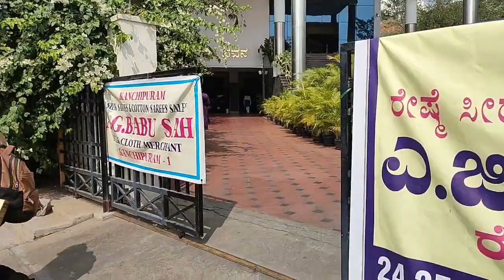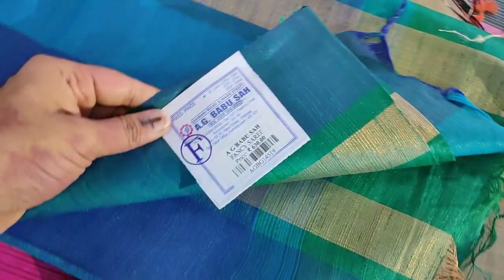ಬರೀ 260rs ಇಂದ ಕಾಟನ್ ಸೀರೆಗಳು| new year ಹಾಗೂ ಸಂಕ್ರಾಂತಿ ಗೆ ಅತೀ ಕಡಿಮೆ ಬೆಲೆಯಲ್ಲಿ ಸೀರೆಗಳು|AG BABUSAH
A G BABU SAH SALE
venue:-
Therige Bhavana,
6/9, 11th block, Nagarabhavi 2nd stage,
Nagarabhavi, Bangalore 560072

Dates:- 24,25,26,27,28 and 29th December 2020